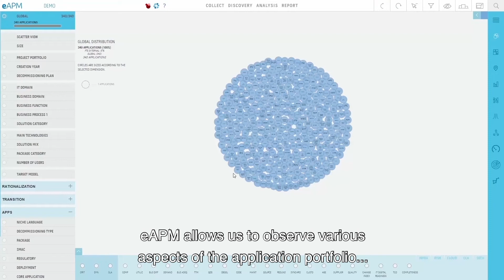Economic Application Portfolio Management (eAPM)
eAPM is a solution that combines our proven portfolio assessment methodology with a graphical analysis and decision-making tool. It supports your client to take control of their IT assets, improving their IT performance, and accelerate their IT transformations.